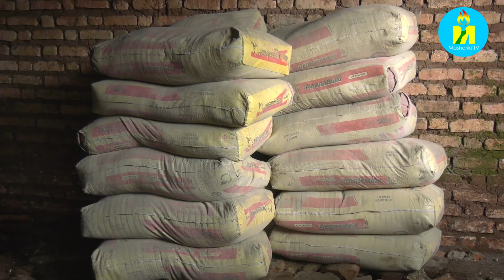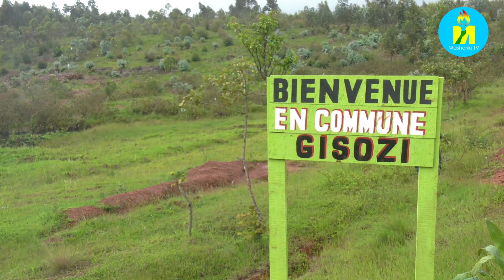Icegera c'Umukuru w'Igihugu asaba abarundi bose kugwanya akarenganyo.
Nta muntu yovuga ko akunda igihugu igihe yiba amakori y'abenegihugu. Vyashikirijwe na Prosper Bazombanza, icegera c'Umukuru w'igihugu akaba n'imvukira y'Intara ya Mwaro, mu gihe yari ahejeje kwakira urumuri rw'amahoro kuri uyu wa gatanu.